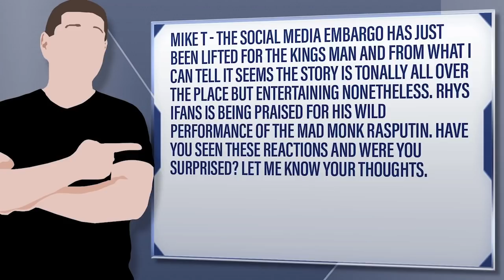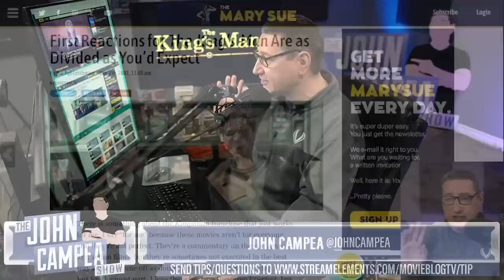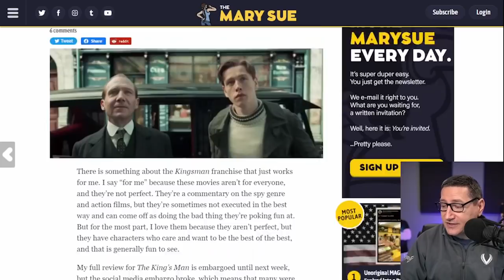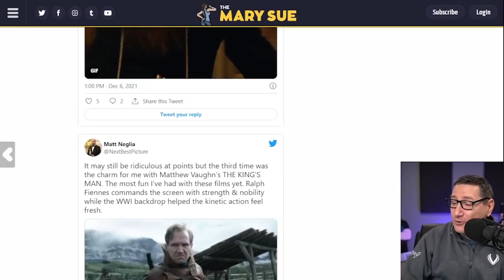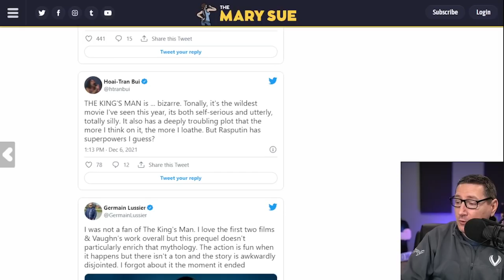First Reactions For The King’s Man Lean Negative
Viewer Question:
Mike T - The Social Media embargo has just been lifted for The Kings Man and from what I can tell it seems the story is tonally all over the place but entertaining nonetheless. Rhys Ifans is being praised for his wild performance of the Mad Monk Rasputin. Have you seen these reactions and were you surprised? Let me know your thoughts.

Mic pre-amps

Streaming Software
Wirecast Pro